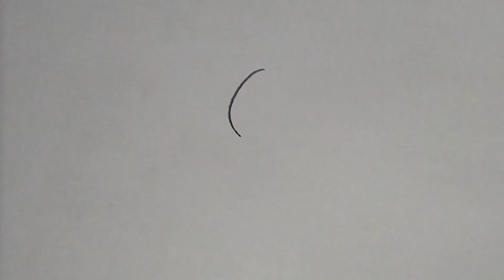How To Draw A Beautiful Girl Holding A Rose - Drawing A Girl With Her Back Turned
► Used things
(1) Charcoal & 4B Pencil (you can use any brand)